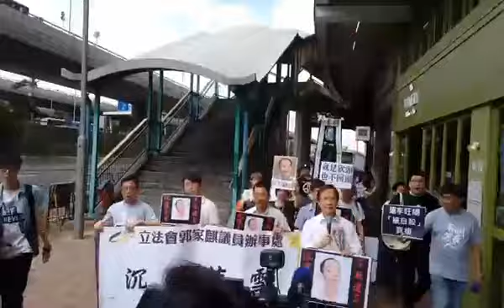公民黨、社民連要求中國政府還李旺陽公道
【香港人不能忘記李旺陽】

今日(06/06/2017)是湖南民運人士李旺陽「被自殺」五周年，然而 李旺陽的死，至今仍然沉冤待雪，我們絕對不能放棄追查真相。公民黨聯同社會民主連線到中聯辦外默哀和悼念李旺陽，並要求內地當局，重新展開李旺陽的死因調查，還李旺陽「被自殺」真相。

李旺陽曾經說過，「民主中國很快就會到來了，現在只是黎明前的黑暗。」然而，這段黑暗實在太長了，我們希望曙光盡快出現。所以，我們必須要堅持下去，繼續爭取中國民主。

李旺陽在中共專權之下，仍然勇敢地組織工運工作、為人民爭取民主，勇敢說出真相。我們敦促中國政府：
一) 在李旺陽親友代表的監督下，重新調查李旺陽死因，還他及其家人一個公道；
二) 立即停止對李旺玲及其家人的跟蹤、監控和騷擾。